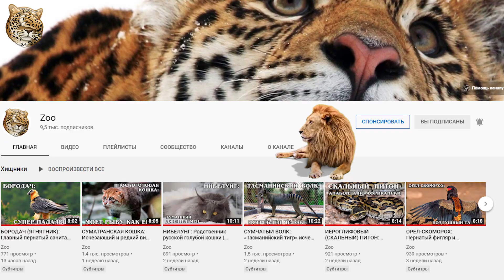МЕЧЕХВОСТ: Одно из древнейших существ на Планете Земля | Интересные факты про морских обитателей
Встречайте мечехвостов ( Xiphosurida) - отряд водных хелицеровых из класса меростомовых (Merostomata). Названы они так потому что, у них имеется длинный шип, который растет из задней части туловища, а еще у них есть огромный панцирь.